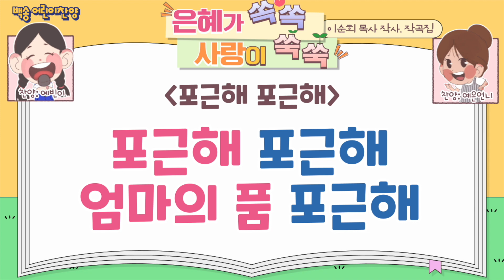[어린이 찬양 / ☀️예빈이& 예은언니와 함께 따라해요!☀️] “포근해 🎵" - 작사,곡 이순희 목사 / 찬양 원예빈, 박예은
백송교회 🕊️
백합화처럼 순결하고 소나무처럼 푸르른 영혼으로 소생시키는 교회.
기적의 현장, 변화의 현장, 치유의 현장으로 여러분을 초대합니다.

▷백송교회/백송영성수련원 후원 계좌 안내
   (예금주 :  기독교대한성결교회백송교회)
- 백송교회 주일헌금 : 농협 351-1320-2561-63
- 백송교회 평일헌금 : 농협 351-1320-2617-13
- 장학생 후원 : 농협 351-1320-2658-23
- 문서•세계선교: 농협 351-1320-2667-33
- 백송수양관후원 : 농협 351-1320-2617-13

▷이순희 담임 목사님 '백송교회' 집회일정
 (외부 집회시 일정은 변경될 수 있습니다)
- 주일 : 오전 11:00, 오후 2:30 (인천)
- 월/화 : 저녁 7:30 (인천)
- 수 : 저녁 7:30 (보령)
- 목 : 저녁 8:00 (대구)
- 금 : 밤 10:00 철야예배 (대구)

▷백송교회 예배 시간 및 오시는 방법

1. 인천 백송교회
• 주일 예배시간 안내 : 1부(오전 9:00), 2부(오전 11:00), 주일 오후예배(오후 2:30),
유초등부•중고등부(오후 2:30), 청년부(오후 4:00)
• 평일 예배시간 안내
월 : 저녁예배(저녁 7:30) *오전예배 없음
화~금 : 오전예배(오전 10:30), 저녁예배(저녁 7:30)
토 : 낮예배(오후 3:00)

- 오시는 길 안내 -
🚘자동차로 오시는 경우 : 네비게이션에서 ‘백송교회 본성전’ 검색 / 주소 : 장아산로 205번길 16 백송교회

🚍대중교통으로 오시는 경우 : 1호선 송내역
(경인선) 1번 출구에서 14-1번(서창동방향)환승(파란 표지판)
→ 청광플러스 아파트에서 하차. 길 건너 왼쪽 골목. 300m 계속 직진

☎️문의 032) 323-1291, 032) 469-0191, 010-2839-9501, 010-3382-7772

2. 보령 백송수양관
• 주일예배시간 안내 : 1부(오전 11:00)
- 월~금 : 저녁예배 (저녁 7:30)
- 토 : 낮예배 (오후 3:00)

• 오시는 길 안내
🚘자동차로 오시는 경우 : 네비게이션에서 ‘백송수양관’ 검색
/ 주소 : 봉덕삼현길 191 / 지번 : 충남 보령시 남포면 제석리 10-5

🚍대중교통으로 오시는 경우 : 고속버스를 이용하시는 경우에는
‘보령종합터미널’에서, 기차를 이용하시는 경우에는 ‘대천역’ 하차 후 문의 전화 바랍니다.

☎️문의 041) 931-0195~6, 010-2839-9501, 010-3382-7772

3. 대구 백송교회
• 주일 예배시간 안내 : 1부(오전 11:00), 2부(오후 2:00)
- 월~목 : 저녁예배(저녁 8:00)
- 금 : 철야예배(밤 10:00)
- 토 : 낮예배(오후 1:00)

🚘자동차로 오시는 경우 : 네비게이션에서 ‘대구백송교회’ 또는 ‘백송교회’
/ 도로명주소 : 월배로32안길 61 / 지번 : 대구광역시 달서구 진천동 205-1번지

🚍대중교통으로 오시는 경우 : 대구지하철 1호선 월배역 3번 출구에서 전화바랍니다.

4. 대구혁신백송교회

• 주일 예배시간 안내 : 1부(오전 11:00), 2부(오후 2:00)
-월~금 새벽예배 (5:30)
-월~목 저녁예배 (8:00)
-금 저녁예배 (10:00)
-토  오후예배 (3:00)

🚘자동차로 오시는 경우 : 네비게이션에서 ‘대구빌리지 대구혁신점’을 검색
/ 도로명주소 : 대구 동구 혁신대로 468 7층  / 지번 : 대구광역시 동구 대림동 888-1 7층

🚍대중교통으로 오시는 경우 : 대구지하철 1호선 안심역 하차
→ 안심역 4번출구 808변,518-1번 탑승 → LH10단지아파트앞 하차
 → 100m 걷다가 사거리에서 길 건너 계속 직진